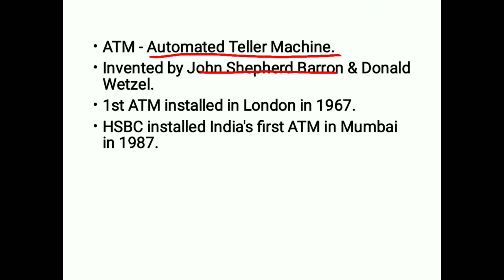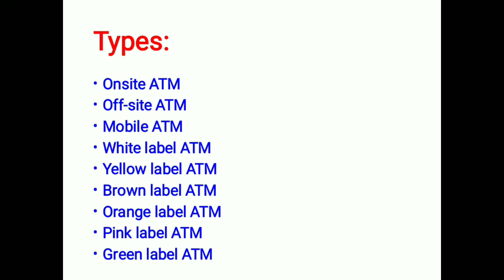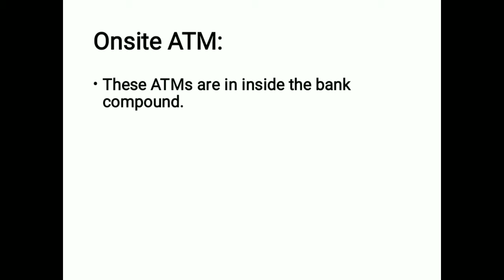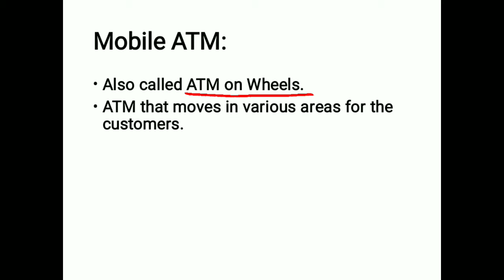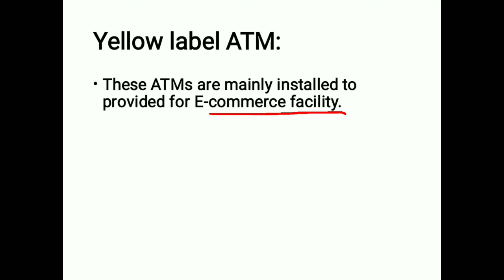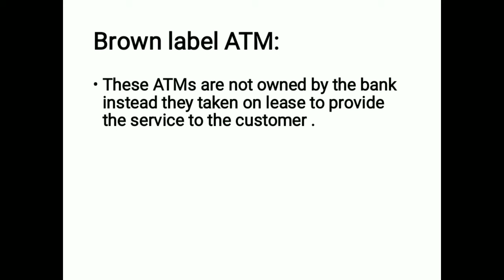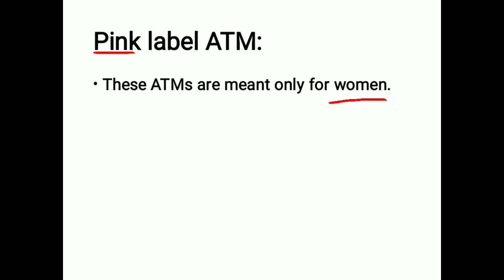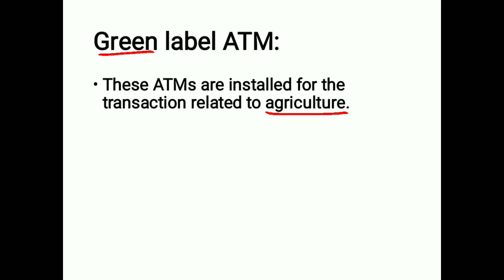ATM & ITS TYPES | BANKING AWARENESS IN TAMIL | ALL COMPETITIVE EXAMS | CA sHorTz with Hny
In this video, explained about ATM and its types in exam point of view in Tamil. This video is very useful to aspirants who are preparing for competitive exams like SBI, RRB, IBPS, RAILWAY, SSC, TNPSC, UPSC, etc.